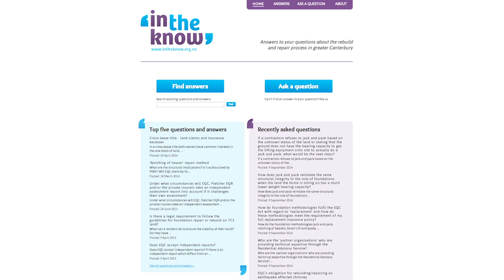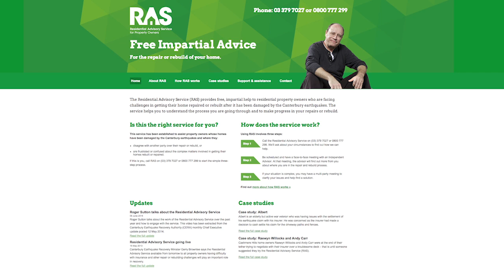Chief Executive's Update - 12 September 2014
The Chief Executive of the Canterbury Earthquake Recovery Authority, Roger Sutton, gives a monthly update on CERA's work to lead the recovery.